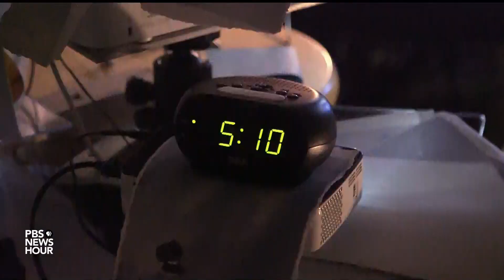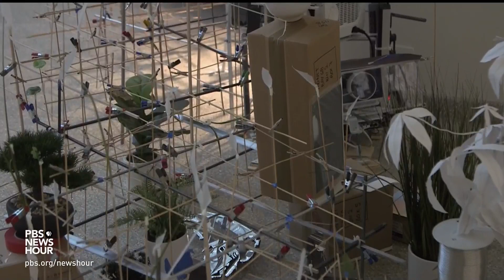Artist Sarah Sze uses architecture of Guggenheim Museum as part of her new installation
At New York’s Guggenheim Museum, you can walk around and into artwork by Sarah Sze. Photos, videos, objects, sounds and light are things in our daily lives. All of it is material for Sze, an artist who takes the information overload and gives it a new shape and order. Jeffrey Brown takes a look for our arts and culture series, CANVAS.